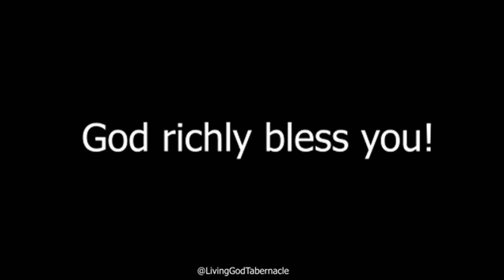Rejetons tout fardeaux by Genoby Zola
LGT Special NEW YEAR worship